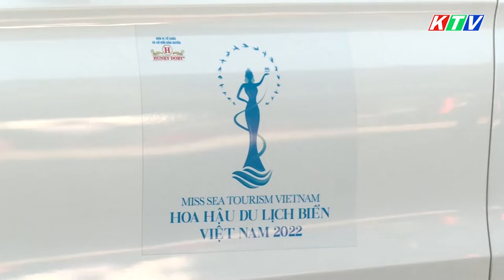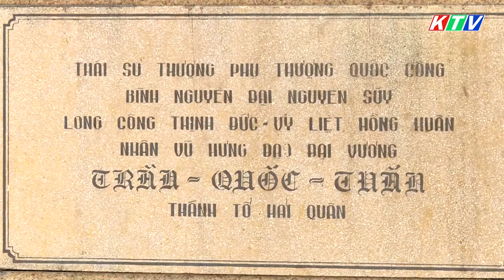|K T V| KHUẤY ĐỘNG MÙA DU LỊCH BIỂN - NHA TRANG TỪ CHƯƠNG TRÌNH HOA HẬU DU LỊCH BIỂN 2022